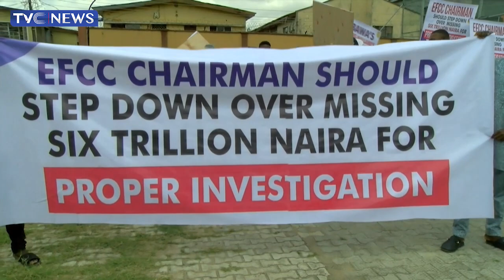Groups Seek Removal Of EFCC Chairman Bawa Over Alleged Corrupt Practices